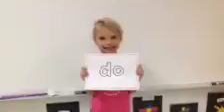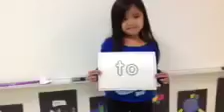Our Sight Words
These are out sight words!